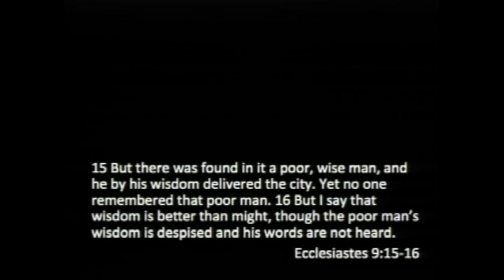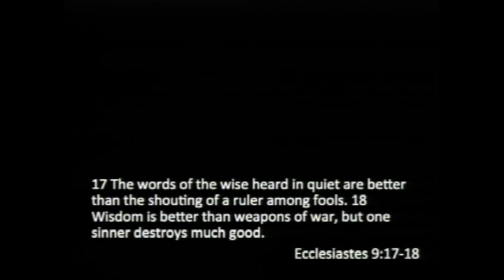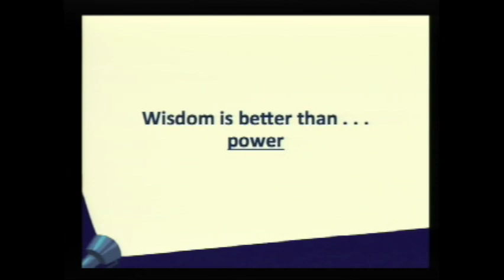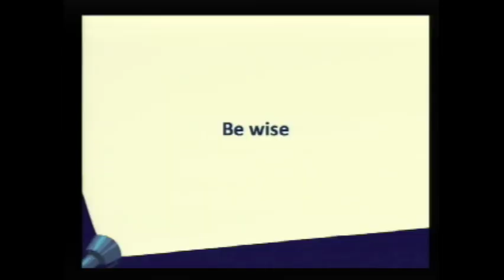Ecclesiastes The Search for Meaning #17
October 1, 2017 am service